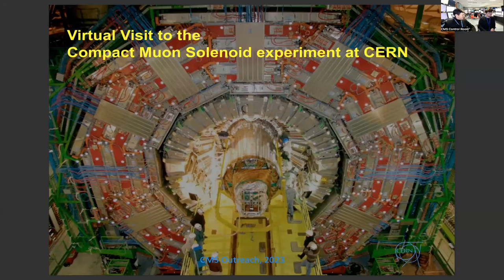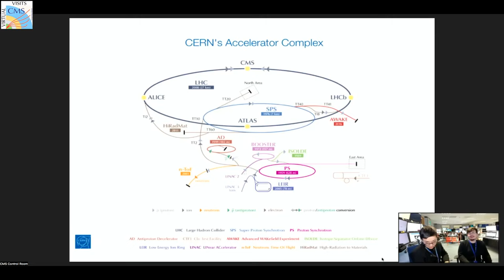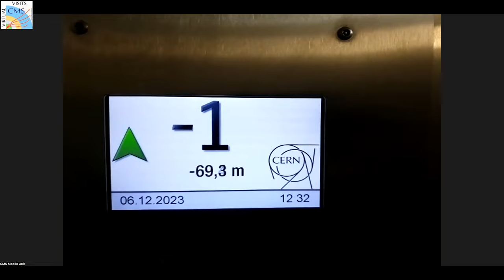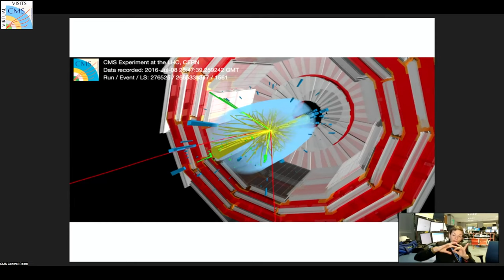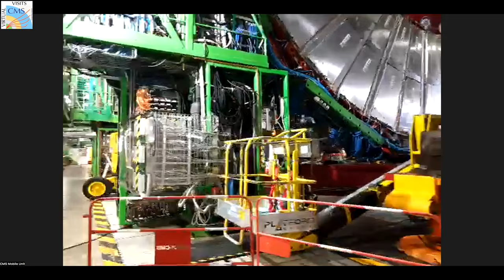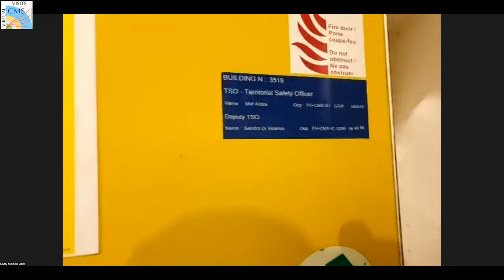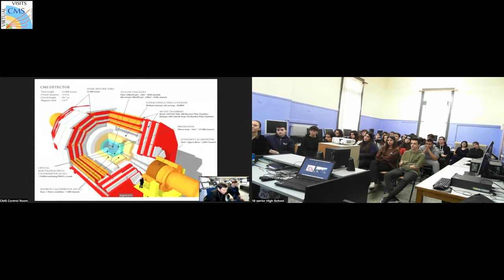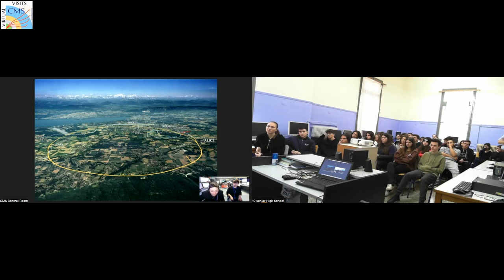CMS Virtual Visit from Greece, 2023.12.06.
Guides: Andromachoi Tsirou (CMS Control Room)
              Nikos Tsipinakis (CMS Mobile Team)